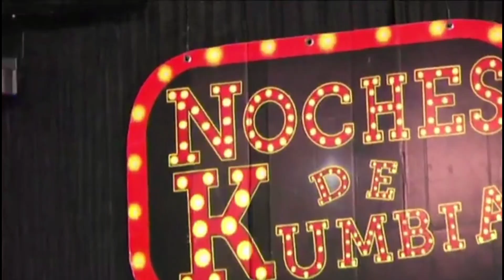Con grupo "INDOMABLE LOS REYES DEL SABOR"